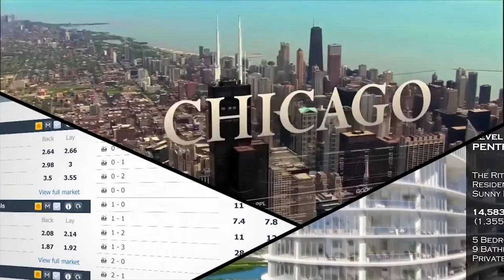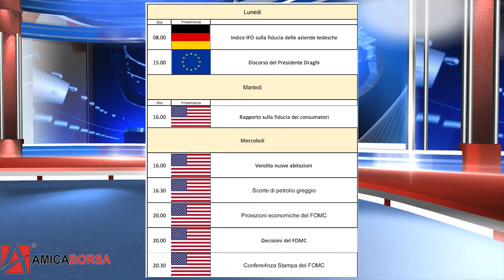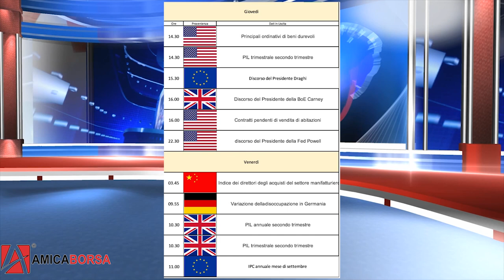settimana dal 24 settembre